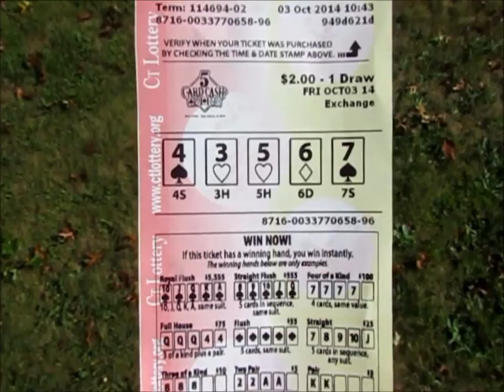jason wins $25 on five card cash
jason wins $25 on five card cash on october 3 2014